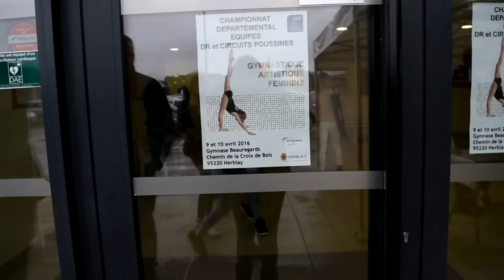Vlog - Gymnastic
Ako vam se dopao video obavezno ga lajkujte, mnogo nam znaci hvala puno!

Ovaj video je jako zanimljiv, nadamo se da vam se dopao.

Slobodno lajkujte, komentarisite, ostavite nam predloge i obavezno se prijavite na nas kanal!

Pratite nas!

Info:
Snimano sa Nikon D5500
Montirano sa Sony vegas pro 13